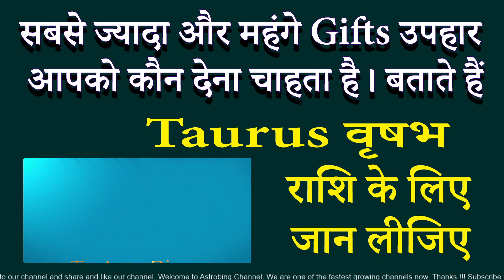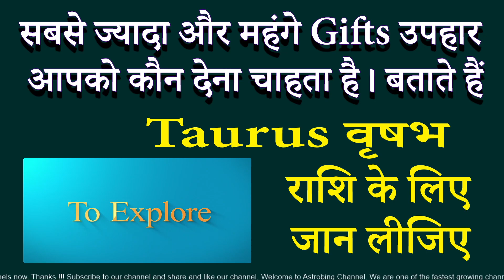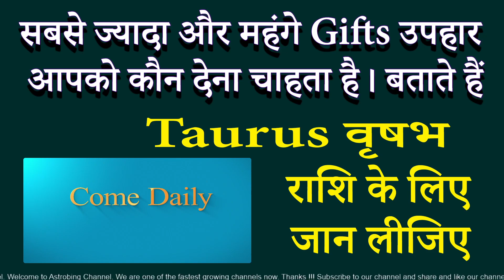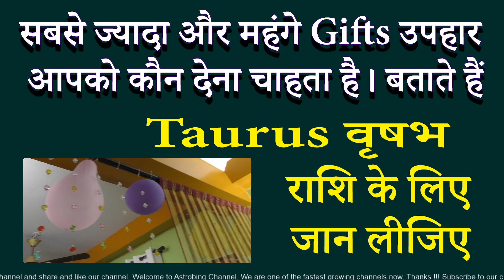कौन आपको सबसे महंगे Gifts देना चाहता है। वृषभ राशि | AstroBing